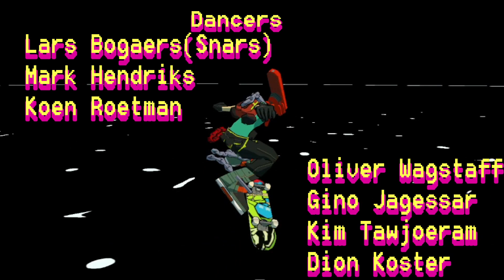What if Bomb Rush Cyberfunk had an anime ED?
Did an OP so it felt wrong to not do and ED *shishishi*
finishing our playthru of the game next week!

these should be all the credits but we Couldn't find who individually voiced each character but maybe we'll see once we see the credits proper? heres our sources tho